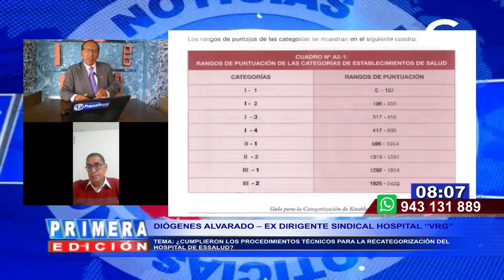KOKI NORIEGA MINTIÓ SOBRE CATEGORIZACIÓN DEL HOSPITAL ESSALUD HUARAZ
Mostró una Resolución de categorización del hospital Essalud Huaraz, pero sin número.  Sucedió el 7 de setiembre 2023 y hasta la fecha, no pueden formalizar documento,